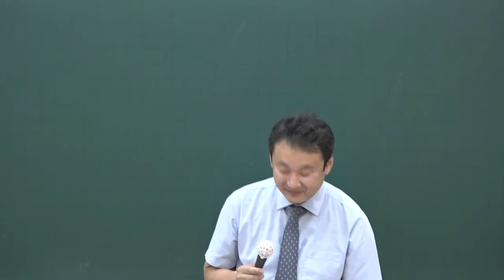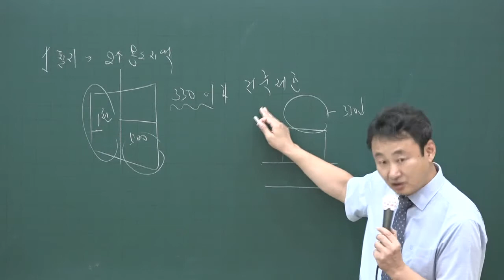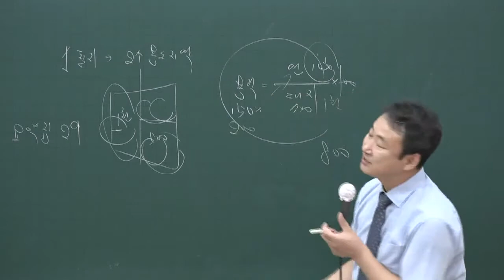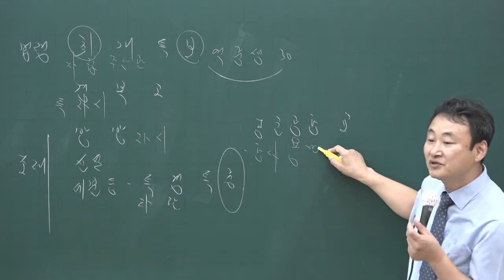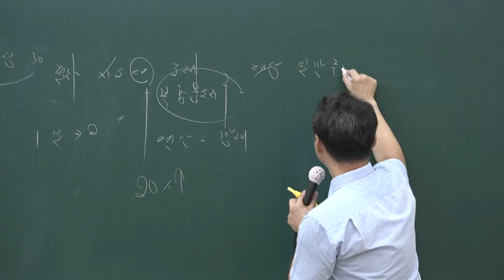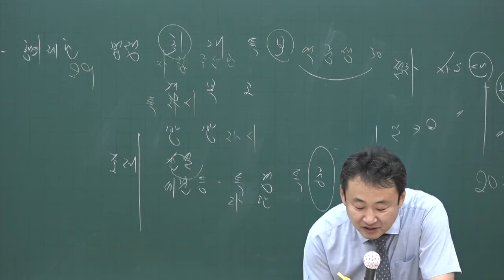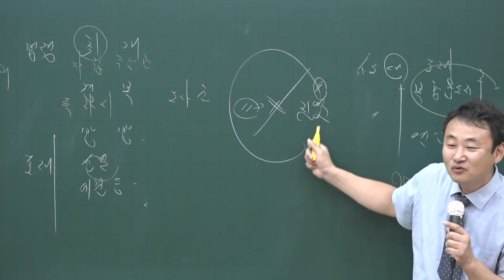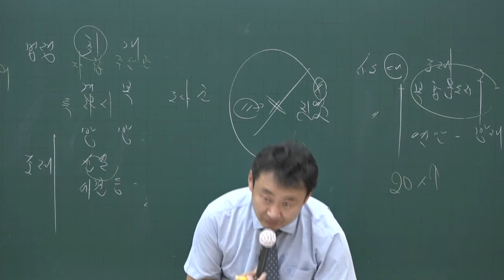[공전무] 2020년 공인중개사 부동산공법 문제풀이과정 7-6